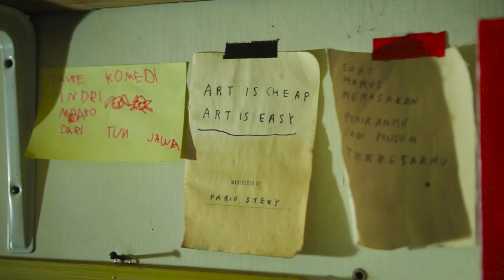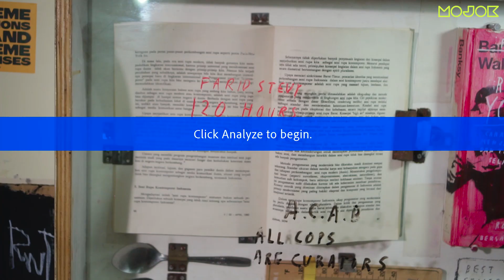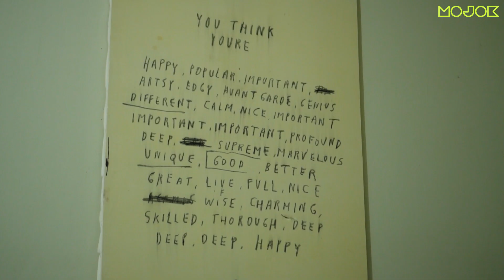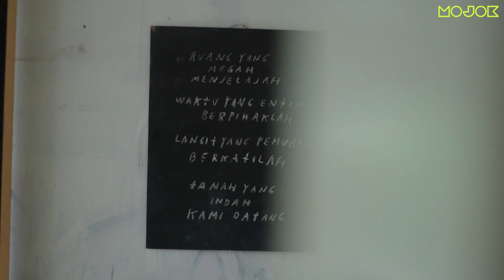FARID STEVY, KARYA SENI, DAN TRAGEDI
Kepala Suku Mojok ngobrol bareng Farid Stevy mulai dari kisah kakeknya hingga karya-karyanya.

PUTCAST Mojok akan hadir menemani Anda di hari Selasa, Rabu, dan Sabtu